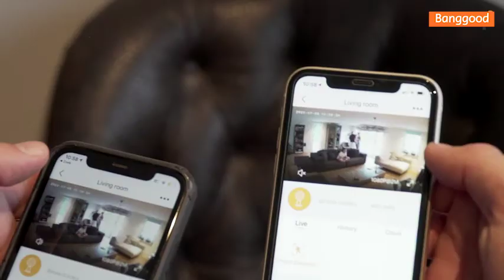LAXIHUB M4 1080P WIFI Home Security Camera - Banggood New Tech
LAXIHUB M4 1080P WIFI Home Security Camera Wireless Indoor Camera with 2X Zoom Privacy Protection Night Vision Two-Way Audio Motion Detecting 90-day Free AWS Cloud Storage Surveillance Camera Work with Alexa Google Assistant